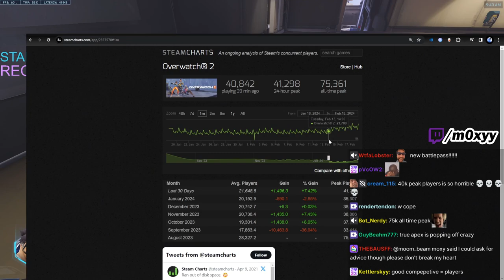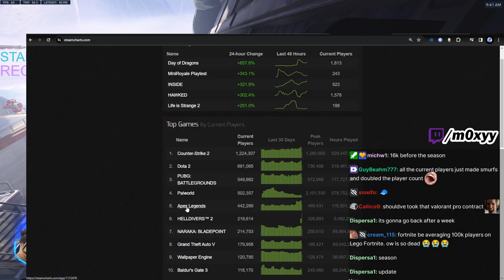Apex & Overwatch ARE SO BACK !